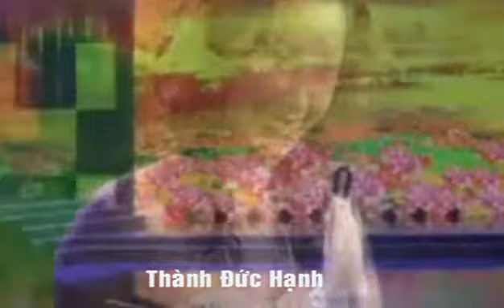Giáng Son - Giấc Mơ Trưa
Giấc Mơ Trưa
午梦时分

Tác giả:  Giáng Son & Nguyễn Vĩnh Tiến
作者:  谢氏绛梭 & 阮永进
Diễn xướng:  Giáng Son
演唱:  谢氏绛梭

Em nằm em nhớ,
Một ngày trong veo,
Một mùa nghiêng nghiêng,
Cánh đồng xa mờ,
Cánh cò nghiêng cuối trời.

Em về nơi ấy,
Một bờ vai xanh,
Một dòng tóc xanh,
Đó là chân trời,
Hay là mưa cuối trời.

Và gió theo em trôi về con đường,
Và nắng theo em bên dòng sông vắng.
Mùa đã trôi đi trong miền xanh thẳm,
Mùa đã quên đi những lần em buồn.

Từng dấu chân xưa trên đường em về,
Giờ đã ra hoa những cành hoa vắng.
Người đã đi qua những lời em kể,
Này giấc mơ trưa bao giờ em về?

Một tiếng chuông chùa.

Một giấc mơ vắng.